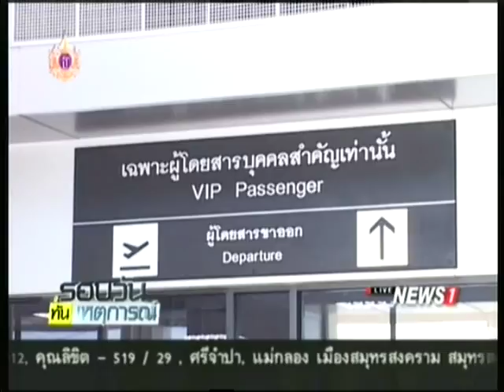นายกฯ งดตอบสื่อ ก่อนบินประชุมสุดยอดเอเชีย-แอฟริกา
2015/04/21 นายกฯ งดตอบสื่อ ก่อนบินประชุมสุดยอดเอเชีย-แอฟริกา